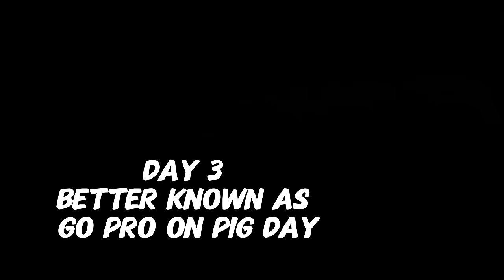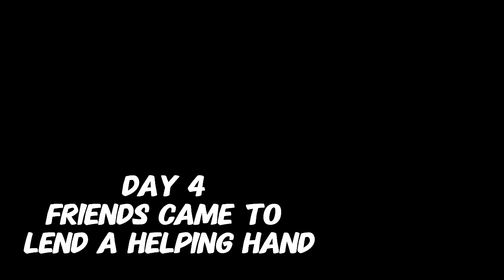Behind the Scenes with Ben Fogle - New Lives In The Wild S18E07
Ben Fogle New Lives In The Wild S18E07 - Portugal | Behind the Scenes

 Find out more  about us or how to support our projects from the
 ONE LINK THAT RULES THEM ALL❤️

But not everything is about money although it is pretty hard to live without it🤣 and simply watching our videos (to the end), sharing our channel with friends, and smashing that 👍like button can work wonders for our growth on YouTube.

These awesome tracks are thanks to our music sponsors Mr Belmans and Artlist